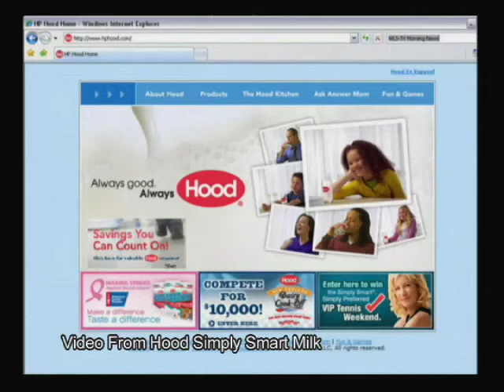Win a Trip to Boca to Play Tennis with Chris Evert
Tennis Champ Chris Evert has teamed up with Hood Simply Smart Milk for a VIP Tennis Weekend.  Enter to win a chance to play tennis with Chris and mingle with celebrities at the Pro-Celebrity Tennis Classic.  Video from Hood Simply Smart Milk.